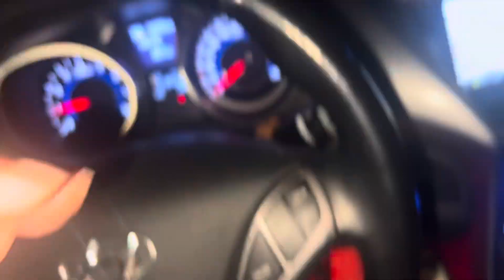Napapamangha ako sa ganda